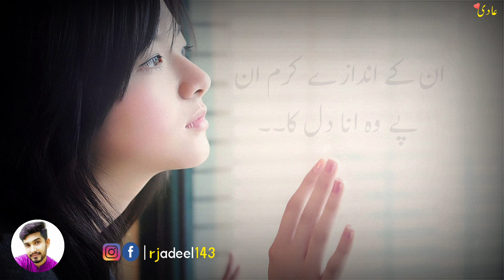Best Urdu Ghazal| Adeel Hassan| Heart Touching Best Urdu Shayri| Urdu Hindi Poetry